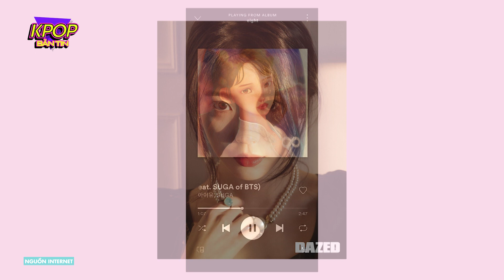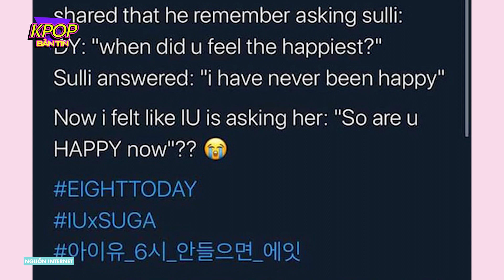NGHI VẤN IU GỢI NHỚ HÌNH ẢNH CỦA SULLI TRONG MV KẾT HỢP CÙNG SUGA BTS | ĐẸP TV